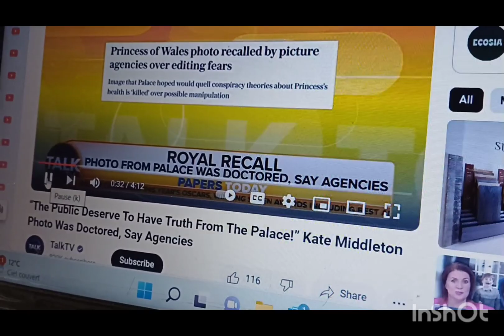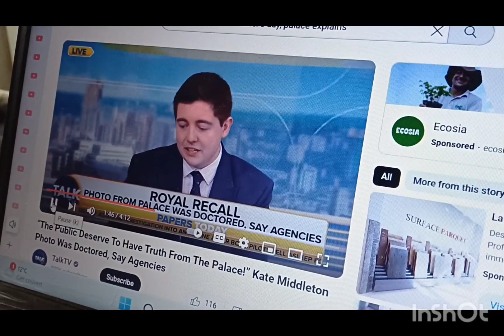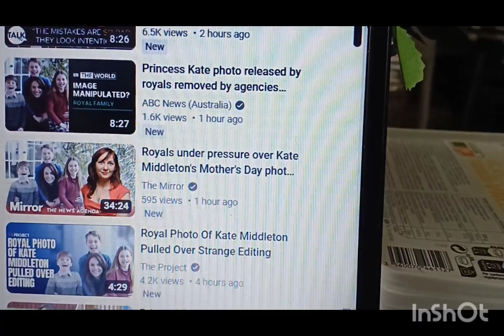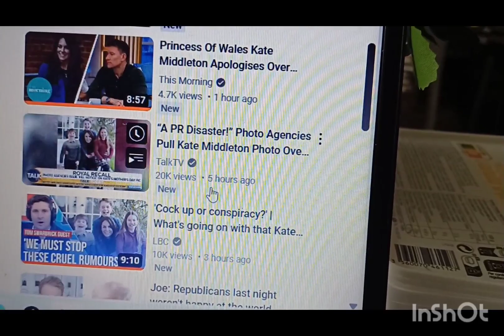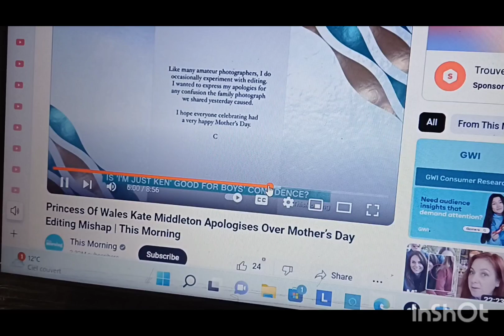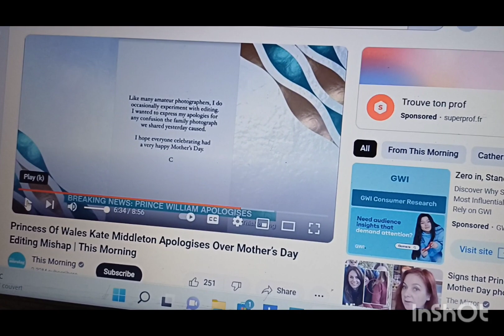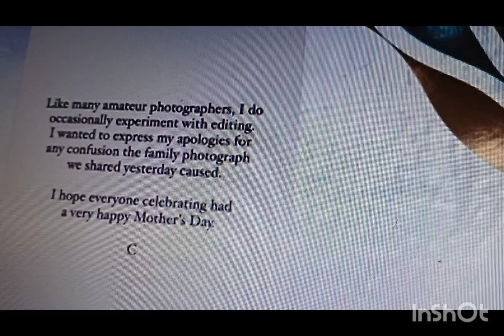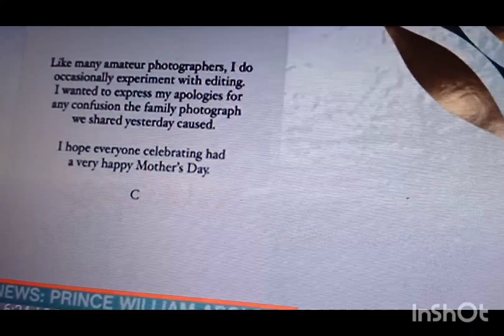WILLIAM Admits photos were doctored but blames KATE